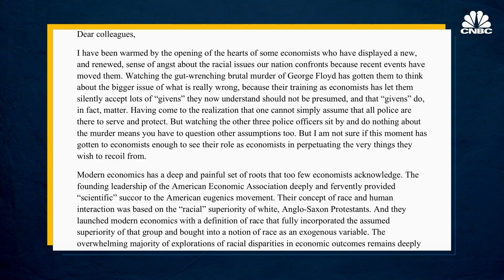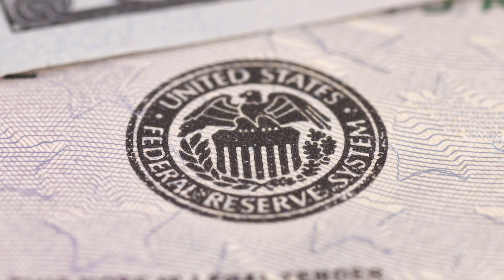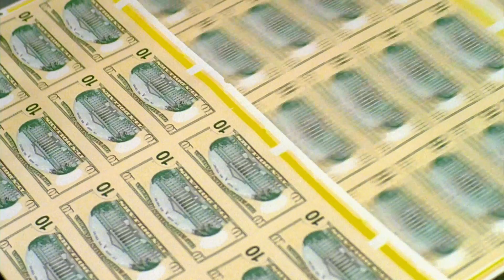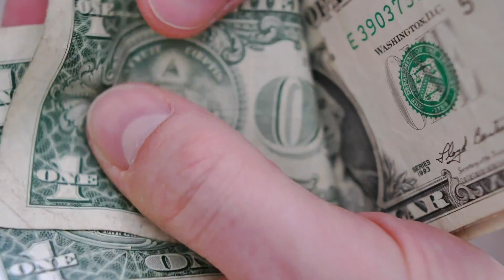What’s Next For The U.S. Economy: Bill Spriggs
Bill Spriggs, chief economist to the AFL-CIO, says economists must do “a huge amount of work” to eliminate racial biases from their profession. He explains how the U.S. economy faces two crises: a health crisis from the coronavirus pandemic and a longer-term recession as millions of Americans have lost their jobs. Spriggs says the Federal Reserve needed to take aggressive action to help the economy and adds Congress should institute policies like a minimum wage to boost the working class.